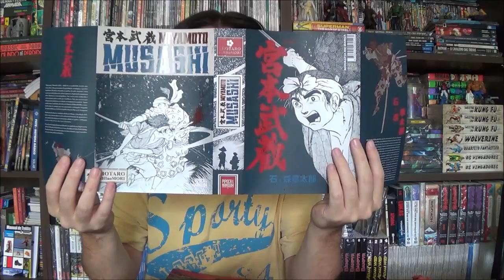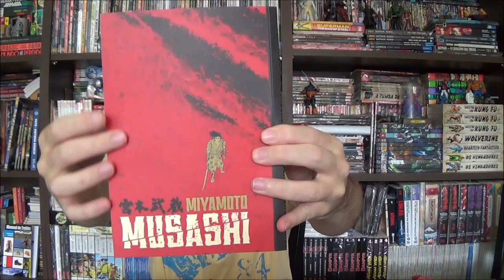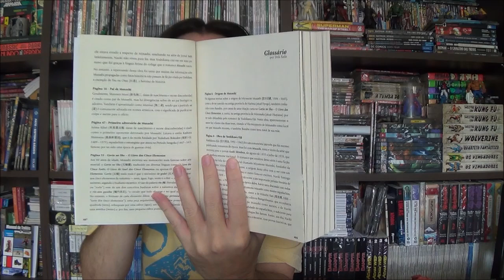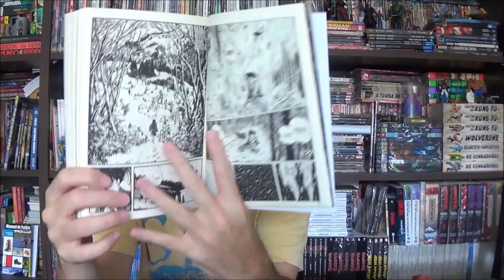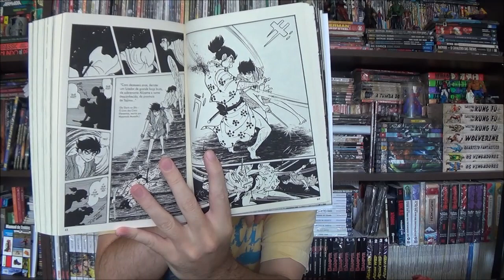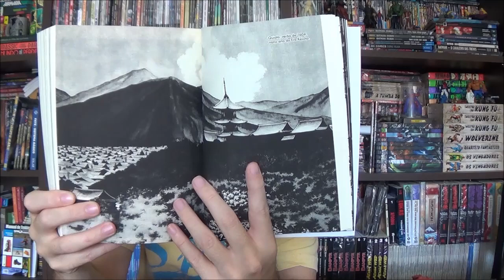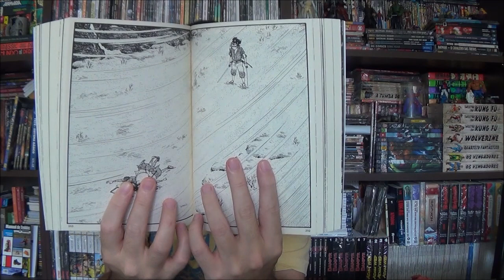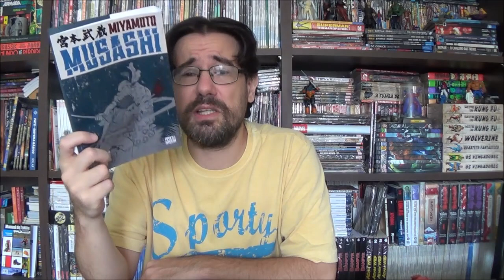Chapéu do Presto Miyamoto Musashi uma biografia por Shotaro Ishi noMori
Bem-vindos a mais um Chapéu do Presto, no episódio de hoje eu trouxe a biografia de Miyamoto Musashi por Shotaro Ishi noMori.